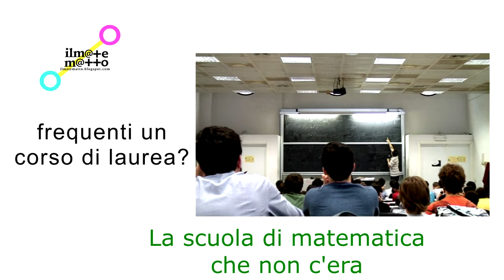Video Lezioni di Matematica Gratis su YouTube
Vuoi un aiuto in Matematica? Sono pronte per te video lezioni gratuite e altre sono in arrivo.
I nostri video di Matematica e Fisica ti aiuteranno ad affrontare queste due importanti materie con più serenità e piacere :-)
La nostra Missione è quella di Realizzare moltissimi Video Didattici sugli argomenti più importanti di Matematica e Fisica per TUTTI(Università, Superiori e Medie).
Puoi aiutarci in questo ambizioso progetto, ISCRIVENDOTI GRATIS attraverso questo CONDIVIDENDO i video e CLICCANDO sui LIKE ;-) Grazie!!

Scopri come ottenere Gratis la mia MiniGuida su
Come Studiare la Matematica:

Fai una donazione e ci aiuterai a sviluppare altro materiale didattico gratuito. Grazie!